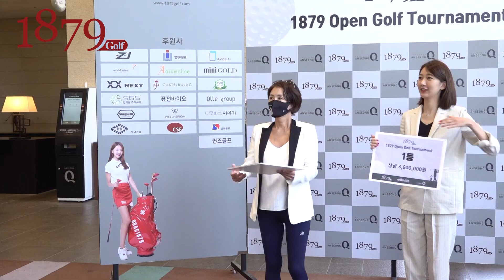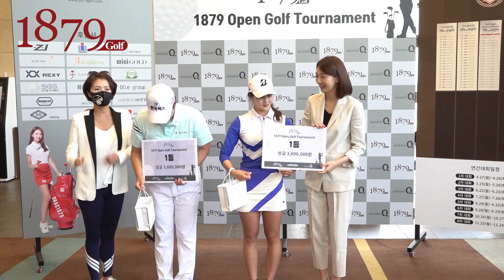2차 오픈골프 토너먼트 프로1위 김영웅&고다영 프로님 시상식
5월 1879오픈골프 토너먼트
프로부문에서 1위를 쟁취하신 김영웅&고다영 프로님 축하드립니다^^